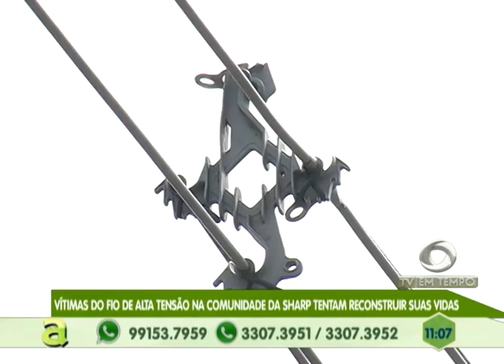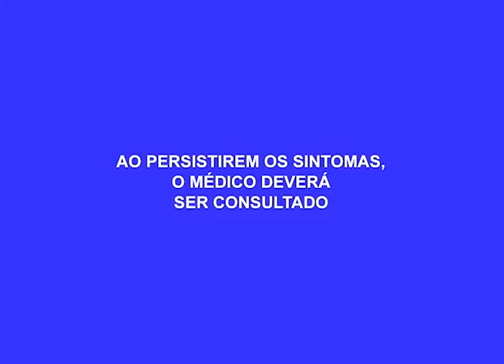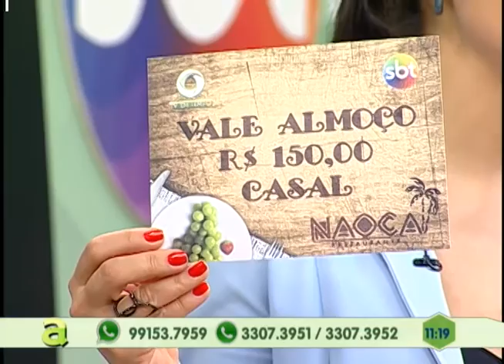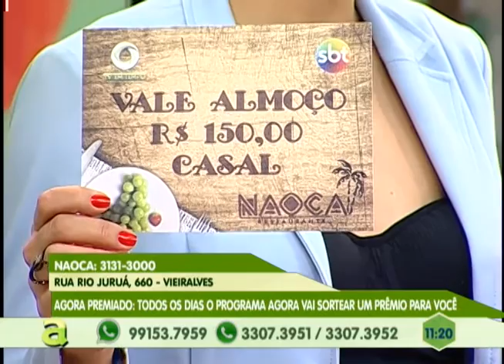Adiado o julgamento do recurso que prevê aumento da passagem de ônibus em Manaus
01º BLOCO AGORA 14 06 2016 - Adiado o julgamento do recurso que prevê aumento da passagem de ônibus em Manaus